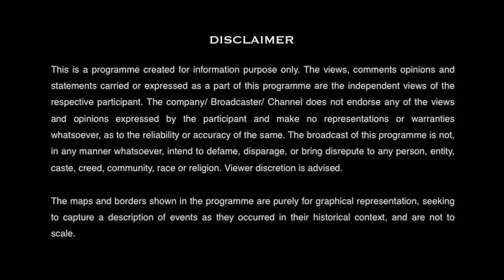Ep 5- Battle of Asal Uttar // 1965 War Chronicles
The battle of Asal Uttar is described as one of the largest tank battles in history since the Battle of Kursk in World War II. During the battle,  over 100 Pakistani tanks mostly Pattons, and a few Shermans and Chaffees, were destroyed and another 40 captured while the Indians, lost only 10 tanks during this counter offensive.

To honour & reveal the lesser known valiant stories of the brave Indian soldiers at the battles fought during the 1965 Indo-Pak War, SPIRIT OF VICTORY CHRONICLES is launching the first Season of its animated series "1965 WAR CHRONICLES" .

The Indo-Pak war was precipitated by Pakistan's Operation Gibraltar, designed to infiltrate forces into Jammu and Kashmir and to destabilise the government there.

India retaliated by launching a full-scale military attack and inflicted heavy casualties on West Pakistan. The war is a witness to the largest engagement of armoured vehicles and tank battle since World War-II.

"1965 War Chronicles" is an account of the five battles that define the war. They are the battles of Haji Pir, Asal Uttar, Phillora, Barkee and Dograi.